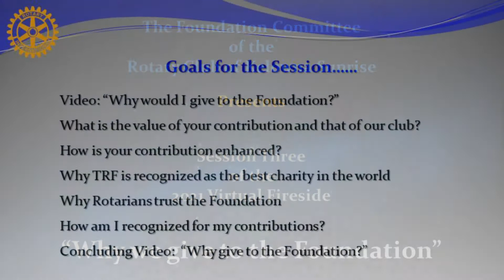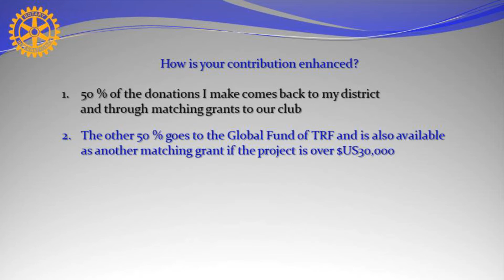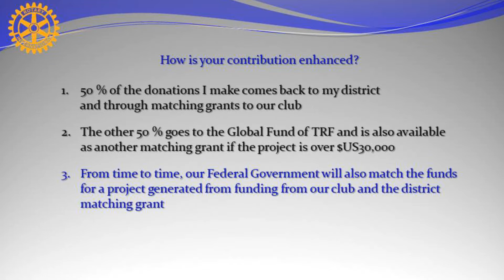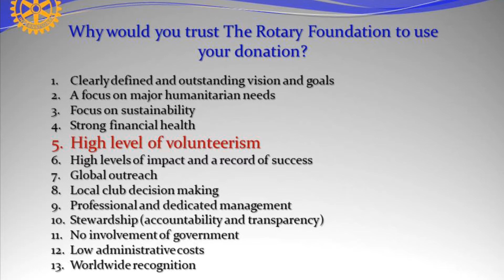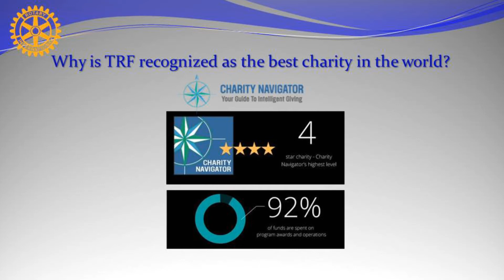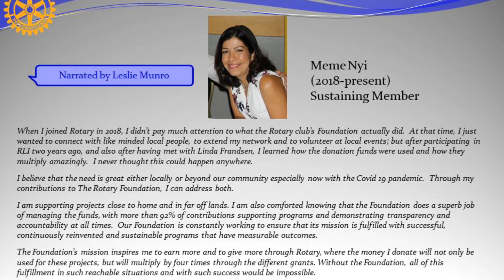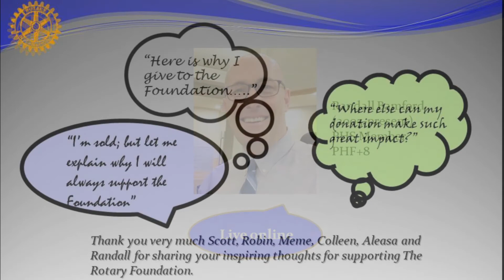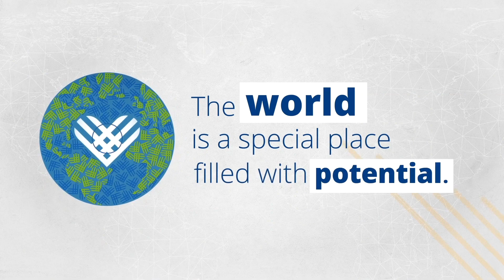Why I Give to the Rotary Foundation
The third session of a virtual fireside on The Rotary Foundation